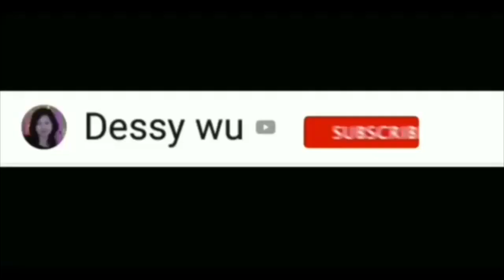BAGI - BAGI HADIAH | GIVEAWAY 200 RIBU SUBSCRIBER